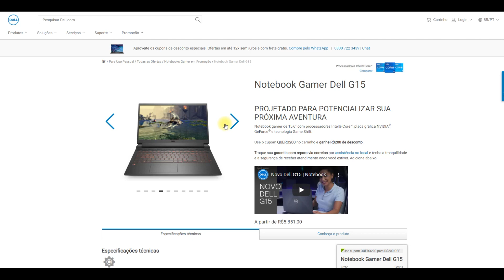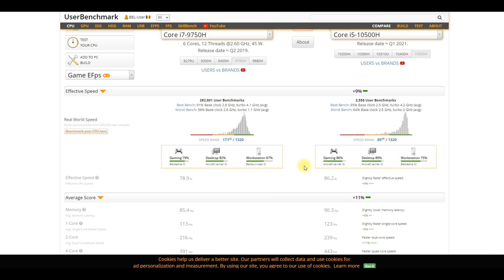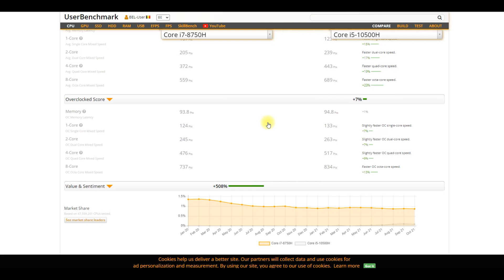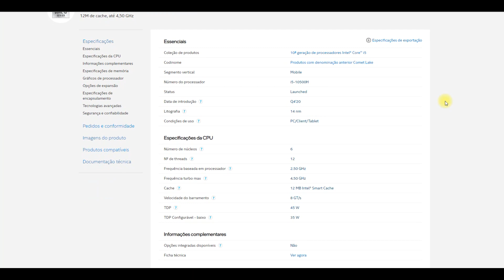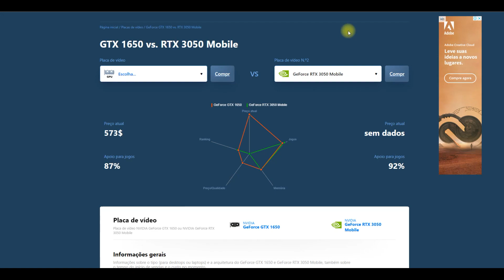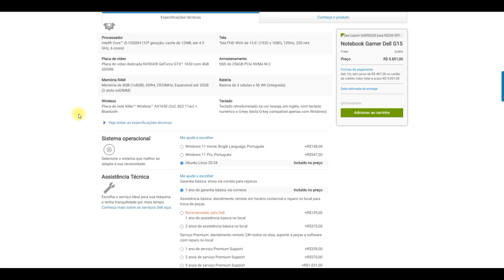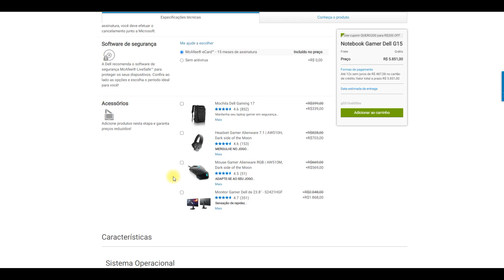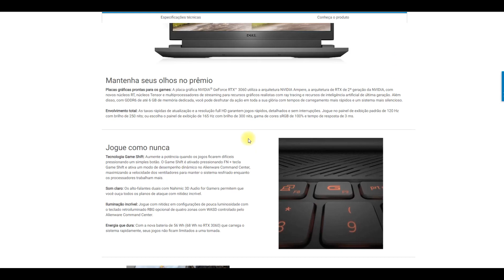Dell G15 i5 GTX 1650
Nesse vídeo eu mostro e falo sobre o novo Notebook Gamer Dell G15 i5 GTX 1650, notebook gamer lançamento da Dell
E painel 120hz, um notebook gamer para quem procura uma máquina poderosa custo benefício

डेल G15 i5 GTX 1650

Делл G15 i5 GTX 1650